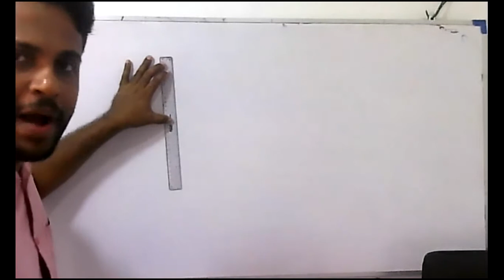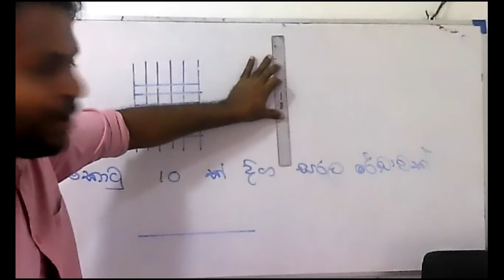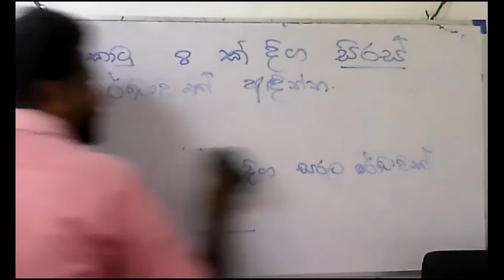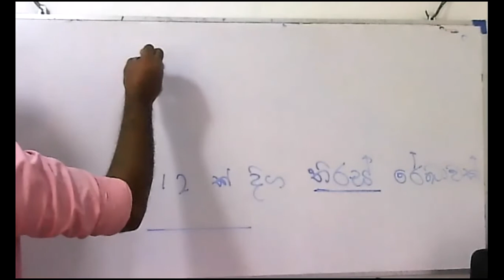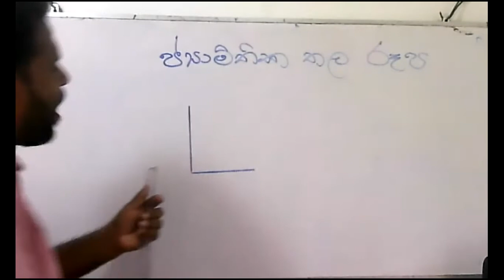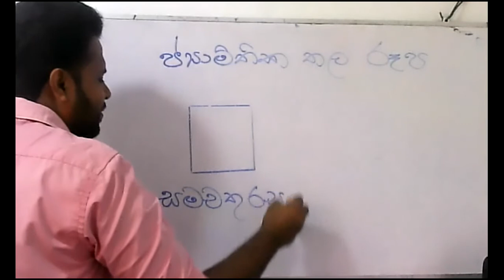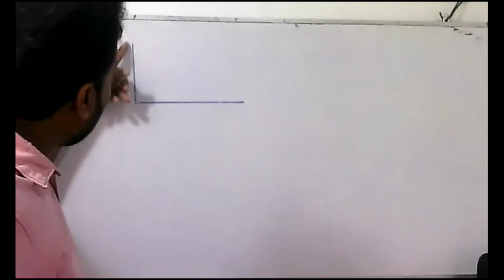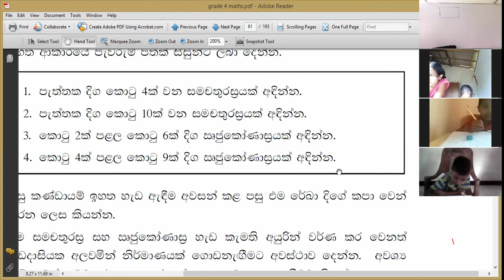4 වසර ගණිතය 2 කොටස -2021-02-27